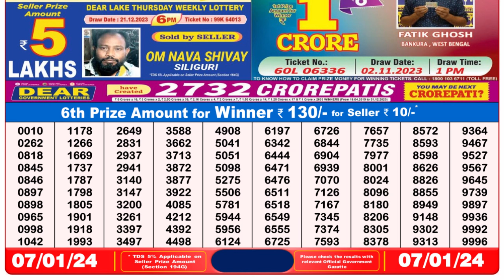🔴Dear Lottery Sambad Live 8pm today 07.01.24 Nagaland State Lottery Result